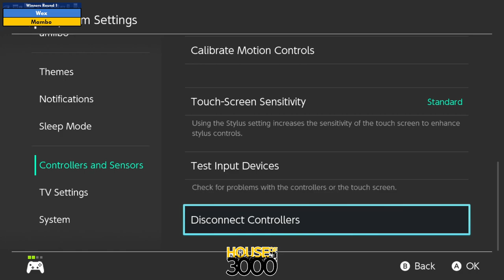BoMBS 166 Winners Round 1 Wex vs Mambo